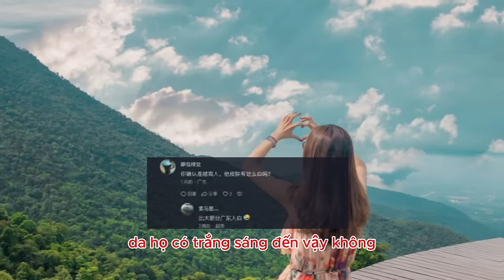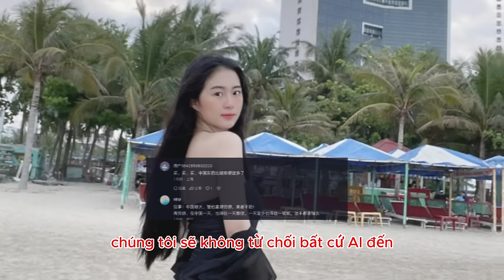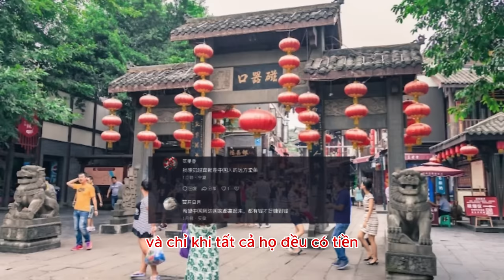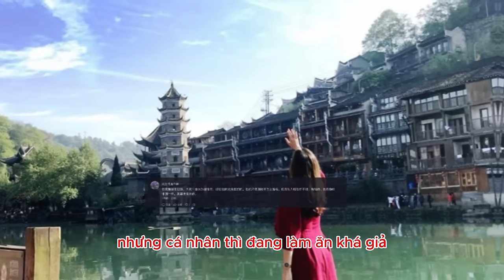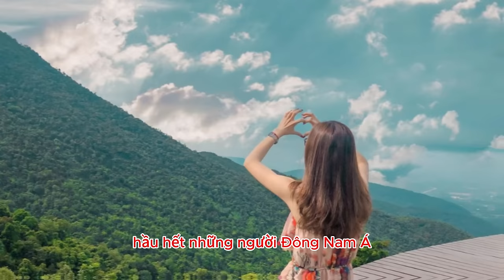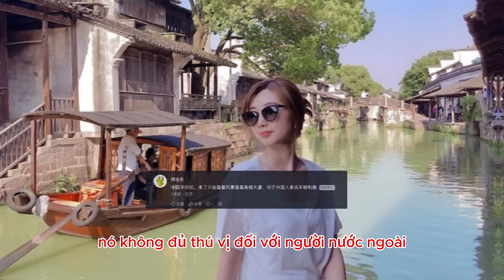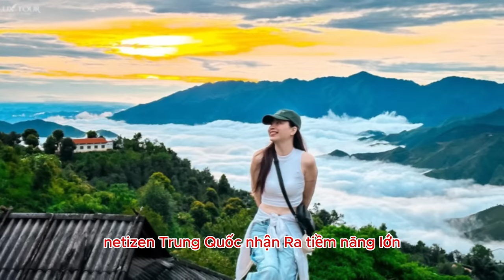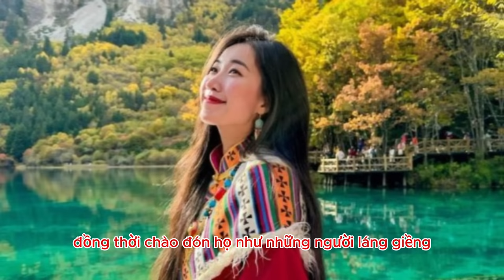Sự thay đổi ngoạn mục của khách du lịch Việt nam khiến netizen Trung Quốc ngỡ ngàng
ngạc nhiên quá, đây là Đoàn du lịch lớn người Việt đi du lịch Trung Quốc các bạn ạ"

* Tham khảo video nguồn kênh: 中国大叔在越南